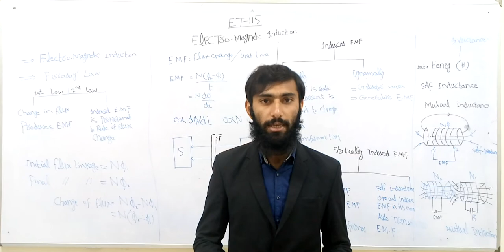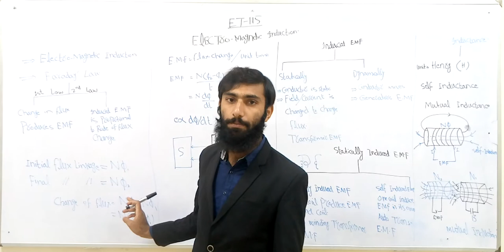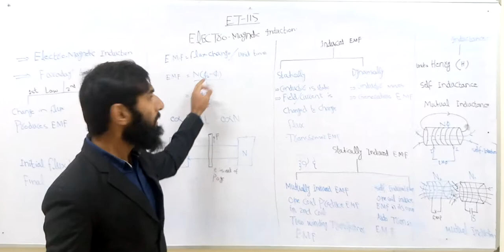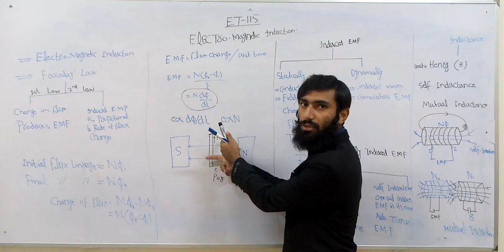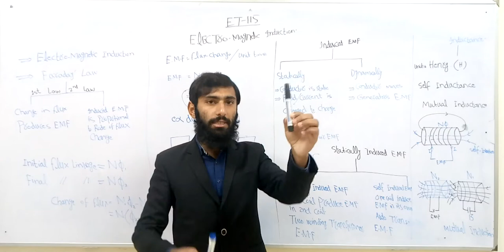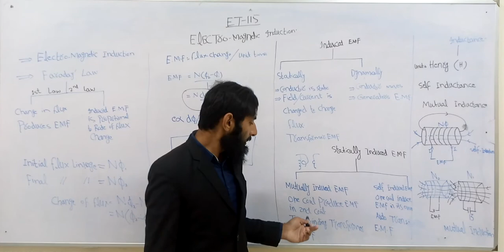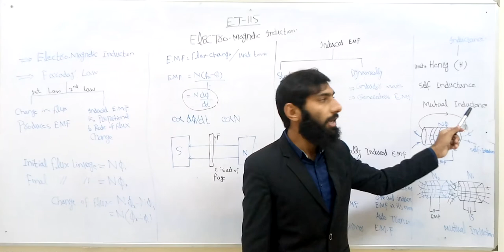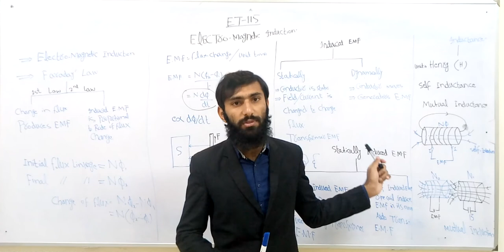Lecture, ET-115, Electro-magnetic Induction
Subject Name: Principles of electrical engineering
Subject code: ET-115
Lecture
Topic: Electro-magnetic Induction
Teacher Name: Engr. Moazzam Ali